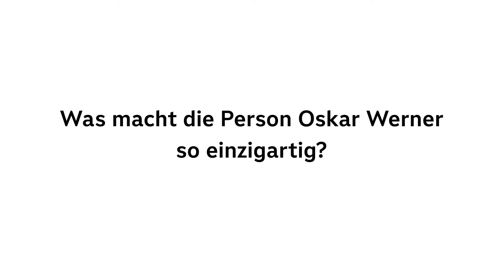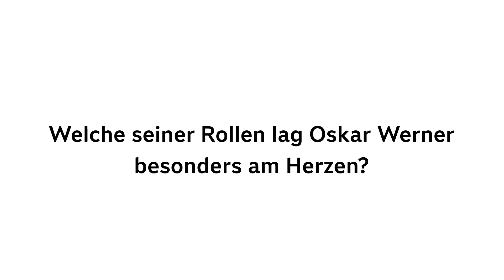"Oskar Werner - Mensch und Mythos"